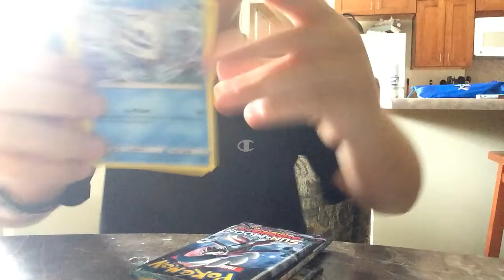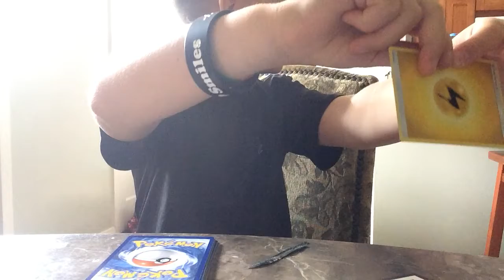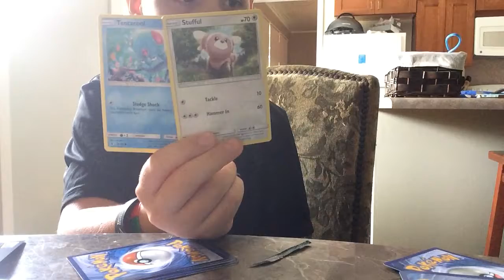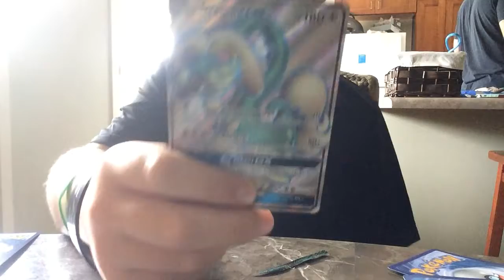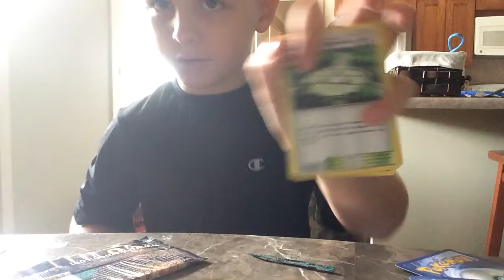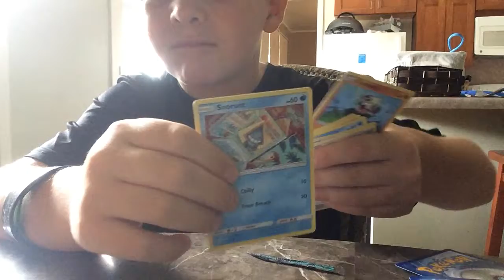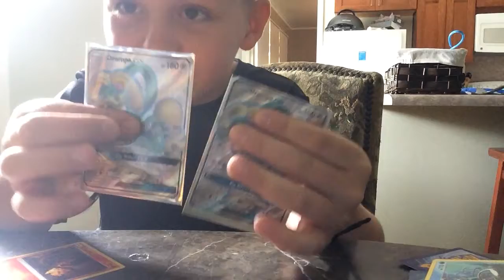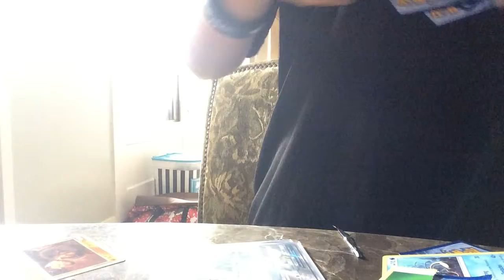Sun and moon Pokémon training box 2